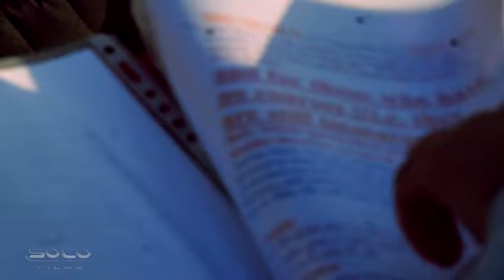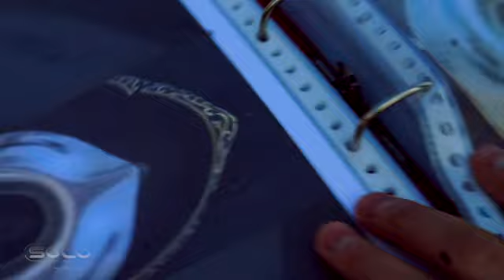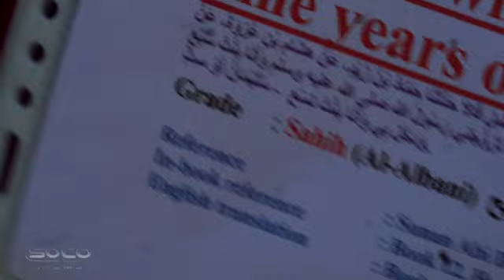THE STONE VAGINA BACHA BOYS Kryptonite Speakers Corner